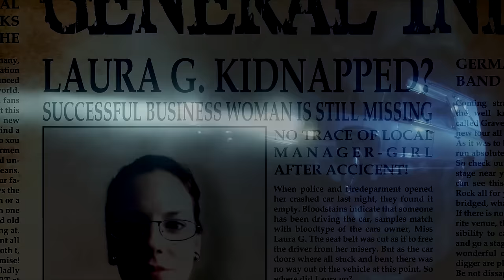GRAVE DIGGER - Healed By Metal (Official Video) | Napalm Records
Classic cuts like ‘Headbanging man‘ and ‘Heavy metal breakdown‘ quickly established Grave Digger as one of Germany`s pioneering metal acts in the early 80s – fast forward 36 years since the band`s formation, and their attitude hasn`t changed! The title track (and opener) of Healed By Metal is a stomping anthem, stoic and proud yet still catchy and beastly. Grave Digger stay true to their no-frills traditional brand of metal on album number eighteen, letting the thunder rain on endless roads (‘Lawbreaker‘) and indulging in epic melodies (‘Call For War‘). Here are your Ten Commandments of Metal!